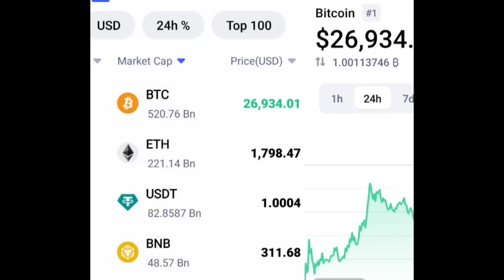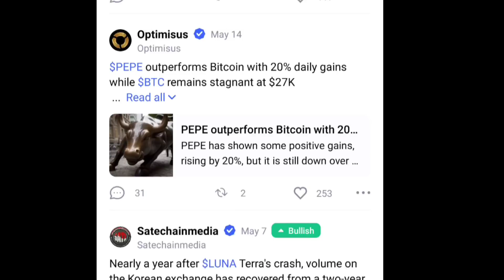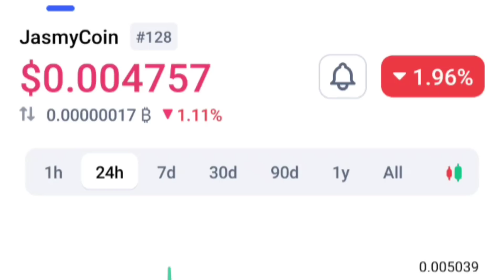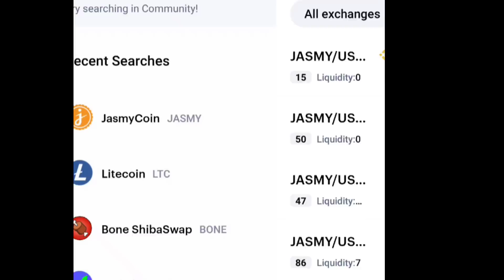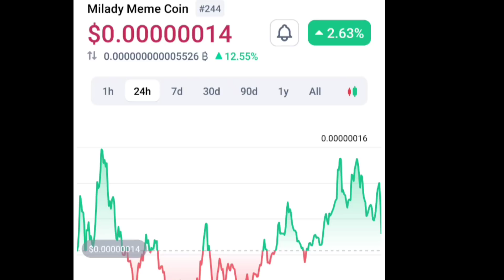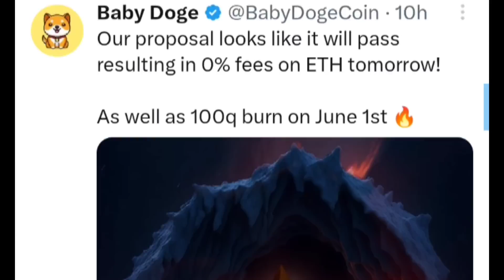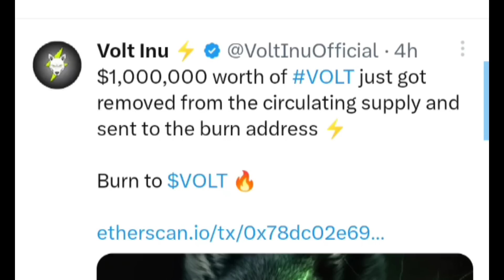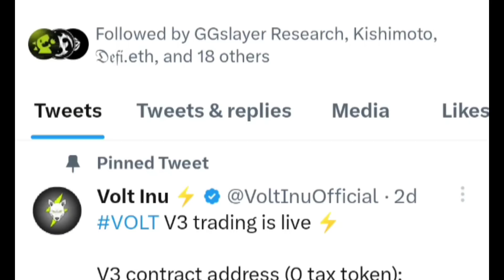Baby doge 100 Q Burning 1 Jun || BTC $26900 || JASMY Delist || Volt Burning || Crazy crypto MINTOO